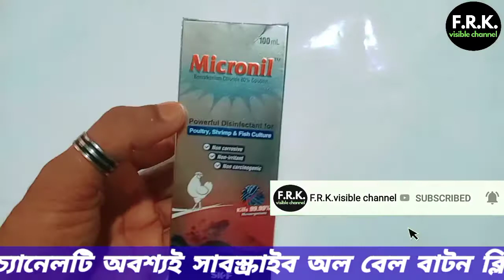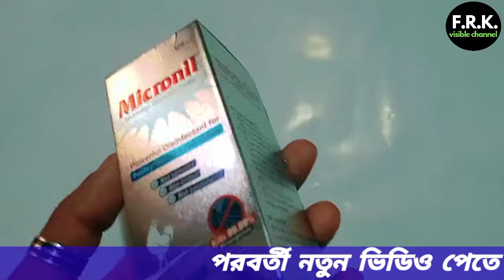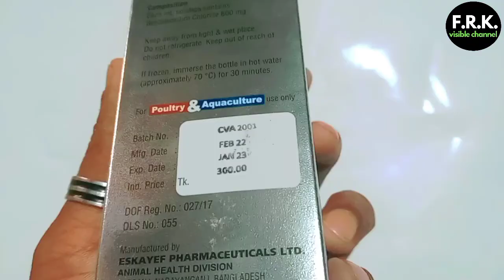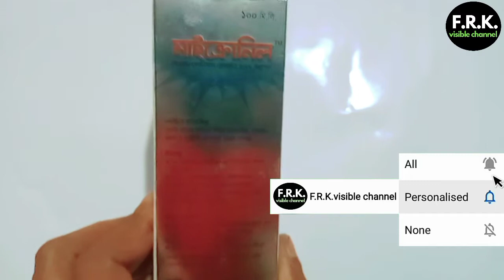মাইক্রোনিল মাছ এবং পোল্ট্রি মুরগীর কিসের জন্য কাজ করে জেনে নিন?frkvisiblechannel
মাইক্রোনিল মাছ এবং পোল্ট্রি মুরগীর কিসের জন্য কাজ করে জেনে নিন?

মাইক্রোনিল লিকুইড হচ্ছে একটি জীবাণুনাশক ও বিভিন্ন রোগমুক্ত একটি ঔষধ, যেমন আপনার মাছ ও চিংড়ি চাষে মাছের লেজ পঁচা, ফুলকা পঁচা, পাখনা পঁচা, এন্টেনা ভাঙ্গা ও মাছের বিভিন্ন রোগের জন্য অত্যন্ত ভালো কাজ করে এই মাইক্রোনিল লিকুইড, তা ছাড়া চিংড়ি মাছের খোলস পাল্টানো ও মাছের চেহারা উজ্জ্বলতা বৃদ্ধি করতে ও চিংড়িকে ত্বরান্বিত করতে এই মাইক্রোনিল লিকুইড অত্যন্ত ভালো কাজ করে,